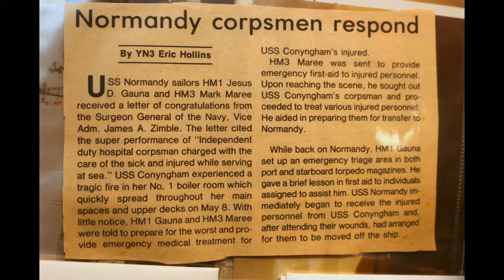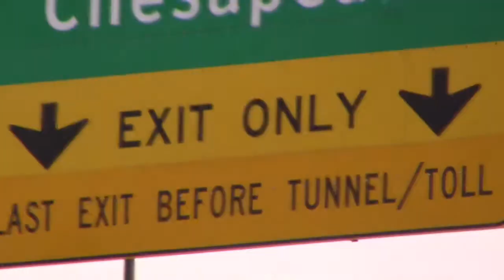USS NORMANDY CG 60 30th Celebration Reunion July 14, 2019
Short clip-USS NORMANDY CG 60 30th Celebration Reunion July 14, 2019. Norfolk Va. by the Facebook Group USS NORMANDY CG 60 Reunion Group. Sheraton Waterside.